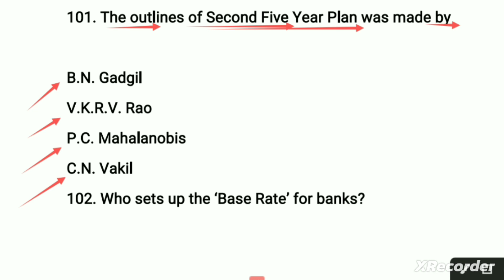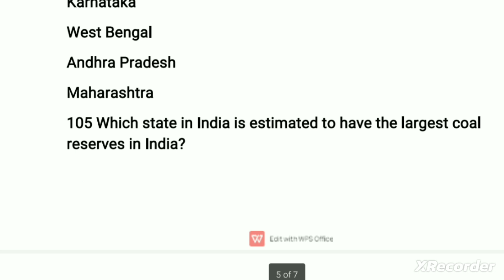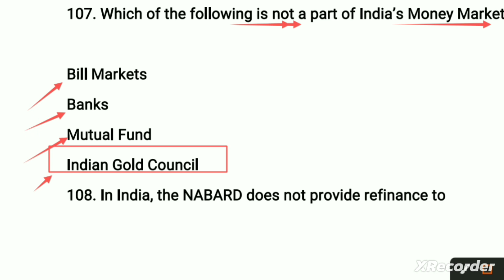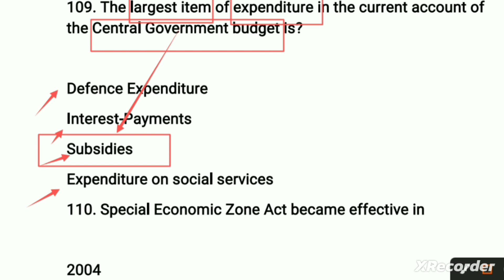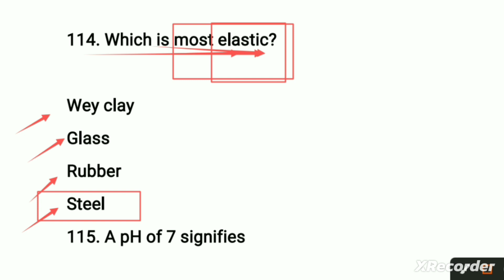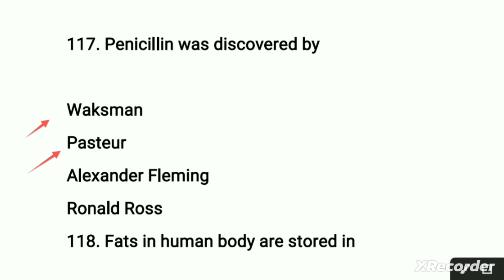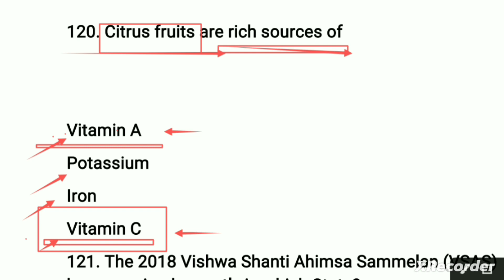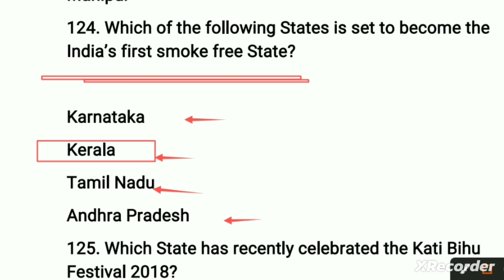previous years paper analysis...